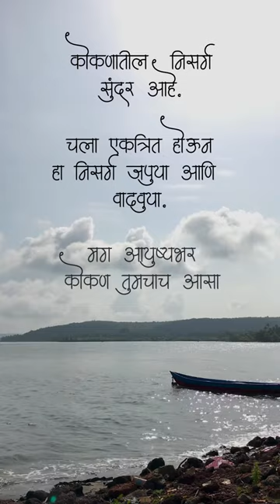तिच्या घोवाला कोकण दाखवा . . . Ft.The Kid LAROI, Justin Bieber - STAY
The film is about my small visit to Sawantwadi, Vengurla & Goa border with @borderkarvrushali, @asavari .
It was drizzling while we travelled, adding charm to lush greenery and I felt that Konkan people are blessed by
beautiful nature as well as weather.

Beaches of Shiroda, Velaghar & Vengurla Light house offer breathtaking views and calm you down. As a fellow traveller I request you guys to keep these places clean and if you see plastic waste like bottle, bags please show them way to dustbin.

Shot on iPhone 7 Plus, One Plus 8T